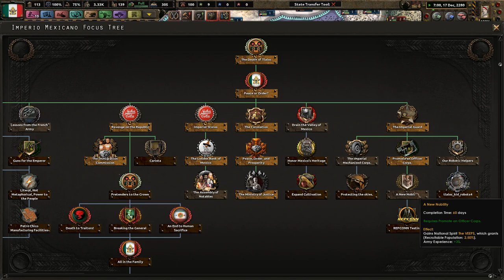Bow To Our Mexican Robots! - Old World Blues - The Wastes of Mexico #6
Mexico is a broken nation. My sons are all in the shadows fighting with each other. Only one can truly unite Mexico under one banner. Maximilian may be a bumbling politician, but he better than my blood thirsty Santa Anna and archaic Montezuma. Vamanos!